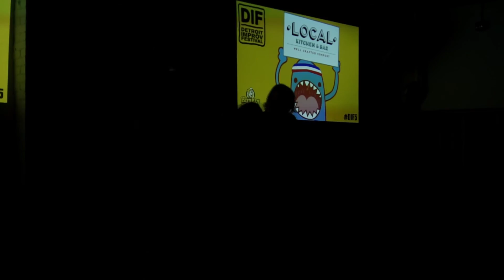The 313 @ DIF 2015 Saturday